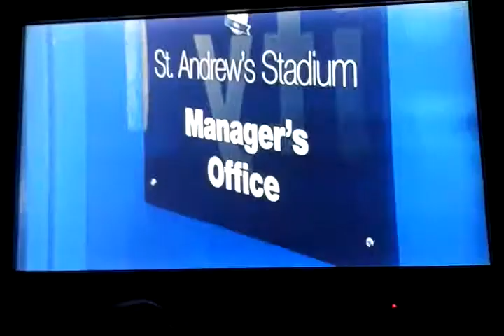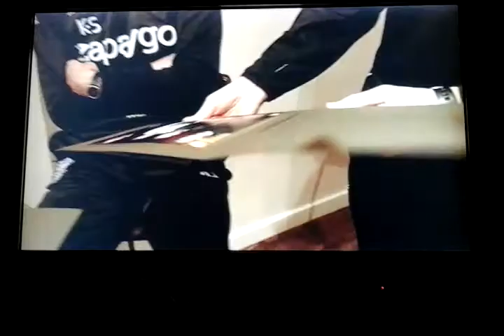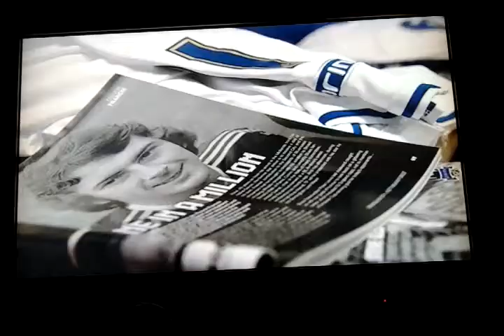Birmingham City 2-1 Nottingham Forest 29/11/14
Full highlights of the fixture